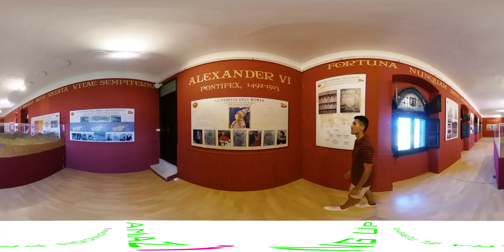Entrez dans le territoire Borgia en 360º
La région de Valence regorge d'endroits où la famille Borgia a eu une influence. Dans cette aventure à 360º, vous accompagnerez Javier à travers les plus importantes afin d'en apprendre un peu plus sur l'histoire de cette famille.